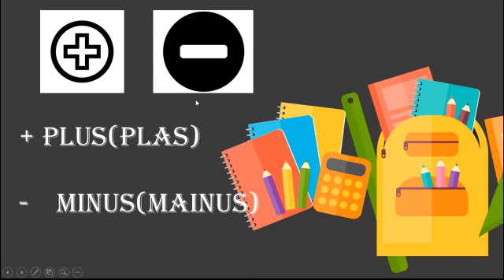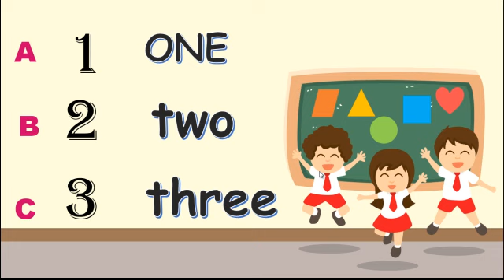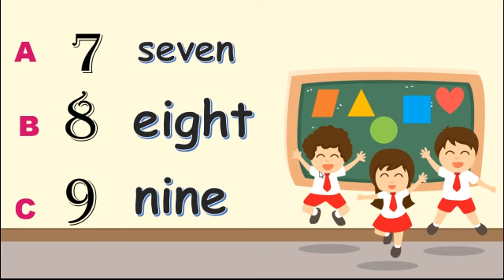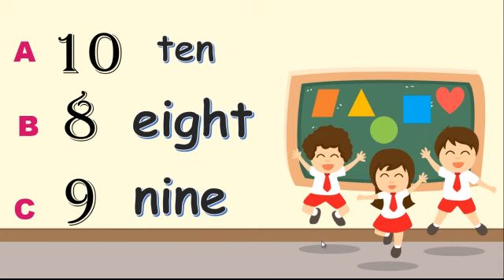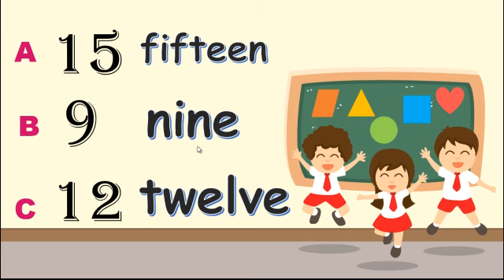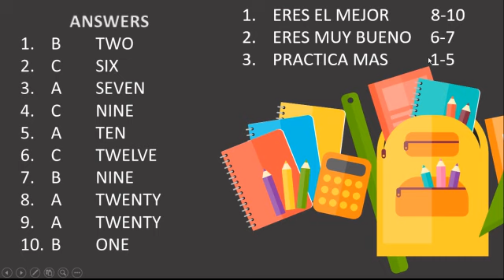como aprender a sumar y restar en ingles -juegosde de suma y resta en ingles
Aprende a sumar y a Restar en ingles